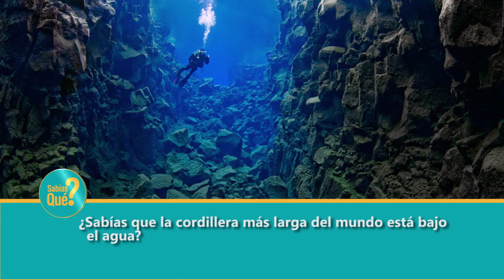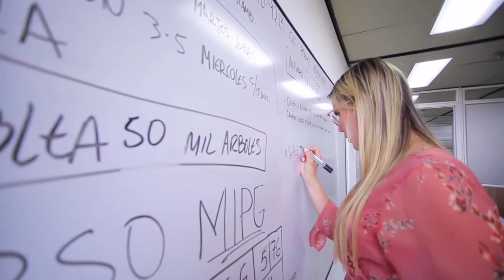10 TERTULIA COMUNAL 08 DE AGOSTO DEL 2023